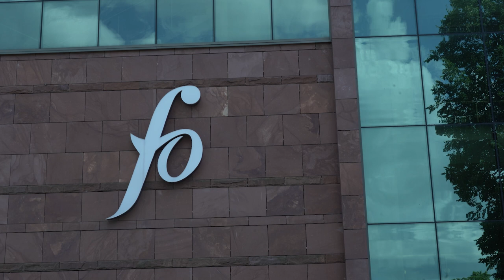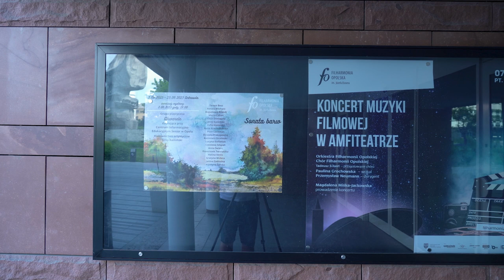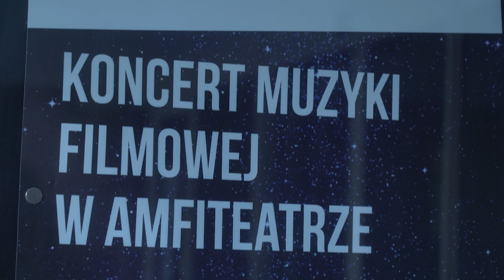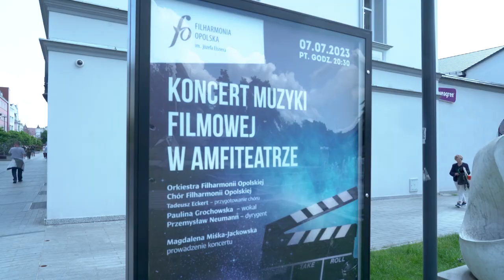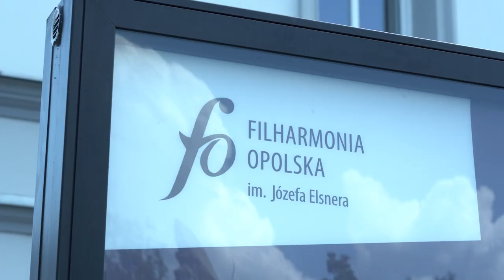Koniec sezonu w Filharmonii Opolskiej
Dwoma bardzo różnymi koncertami muzycy Filharmonii Opolskiej im. Józefa Elsnera zakończą tegoroczny sezon artystyczny. Pierwszy z nich odbędzie się już w najbliższy piątek. Jest zatem okazja by wraz z dyrektorem Przemysławem Neumannem podsumować dokonania tego już 71. sezonu dla opolskich muzyków jak i melomanów.